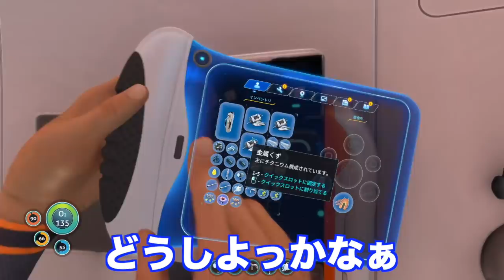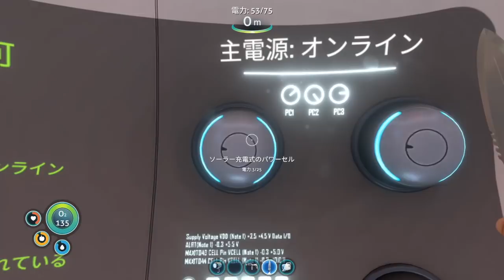【サブノーティカ】#4 これがパスファインダーツール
海で泳ぐのが苦手な僕が、ほぼ海しかない惑星で遭難するゲーム『Subnautica（サブノーティカ）』で遊びます。

地図を使いたい！ということで、パスファインダーツール作成に乗り出します。